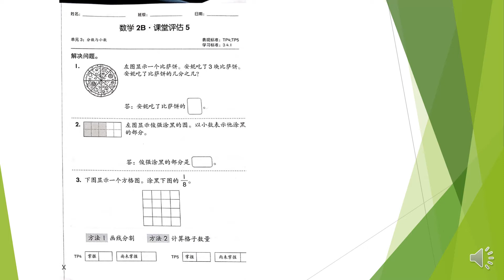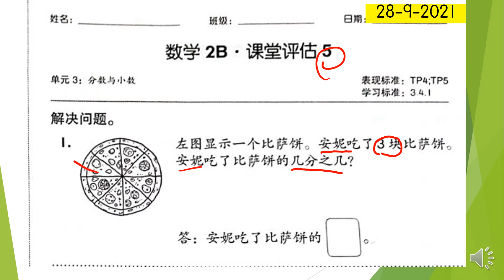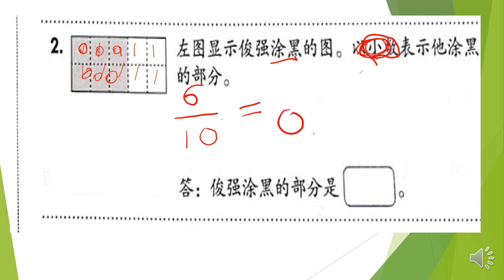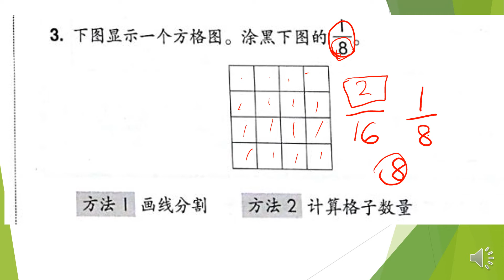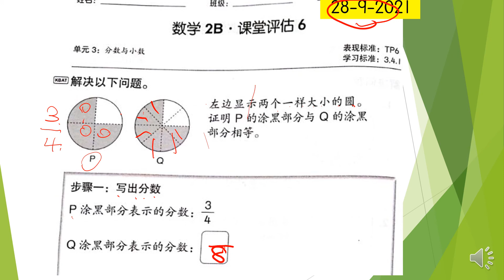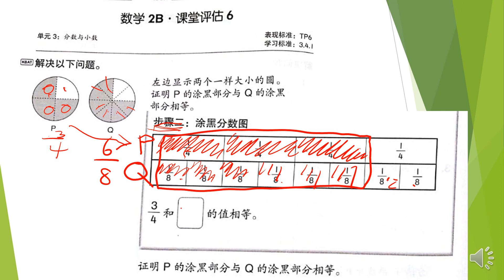VideoTutorial Matematik Buku Latihan 2B Muka surat 5 & 6 【课堂评估2B （第5和6页）】